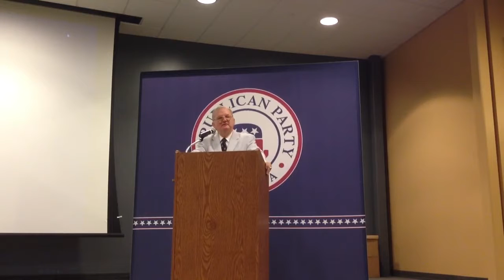Morton Blackwell - Ft. Dodge, IA 8/3/13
Morton Blackwell, Virginia Republican National Committeeman and Founder of the Leadership Institute, spoke at the Iowa GOP training event  for grassroots activists on 8/3/13 in Ft. Dodge, IA.